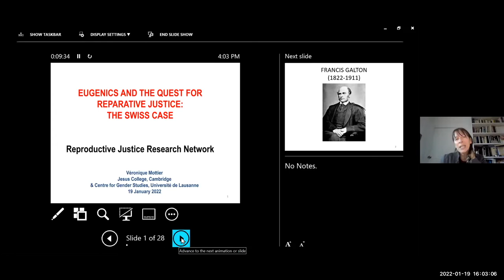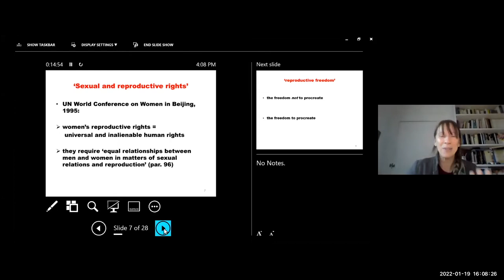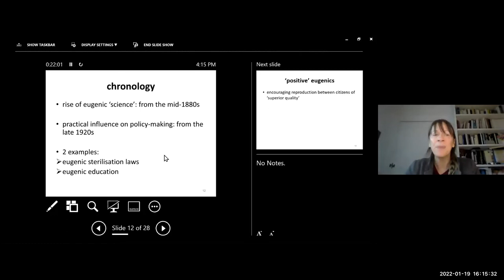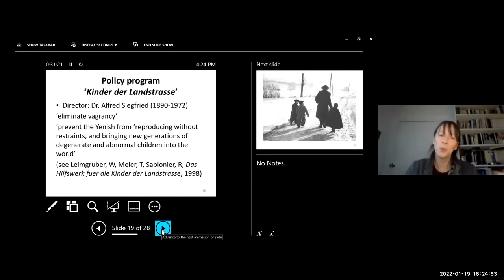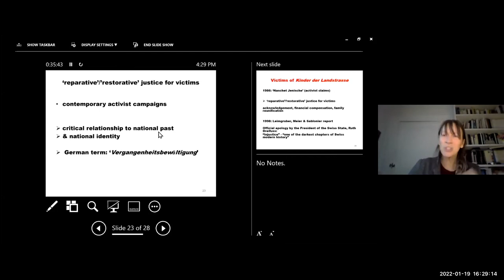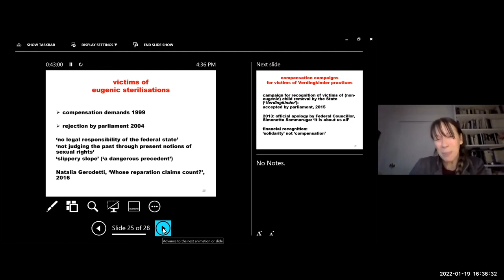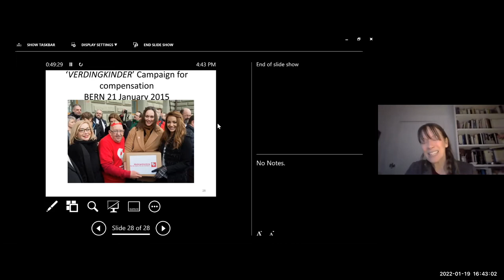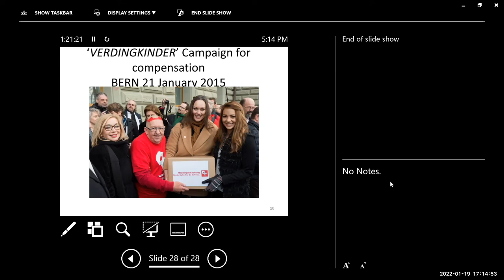Eugenics and the Quest for Reparative Justice: The Swiss Case- Veronique Mottier (R. Sanchez-Rivera)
Today we will be talking with Professor Veronique Mottier, a Fellow and Director of Studies at Jesus College, University of Cambridge (since 1999) & Professor in Sociology at the University of Lausanne (since 2006).

 This video is more edited than others as there was a Neo-Nazi incident.

We at the Reproductive Justice Research Network are deeply sorry to any of our audience members who may have been triggered by these events.

We would also like to take this opportunity to formally apologise to Professor Mottier. This is the first time that our network has been subjected to such an attack. Moving forward, we will be taking a number of measures to protect and safeguard our presenters and audience members, including disabling certain Zoom functions for our upcoming events.

Our goal is to maintain a safe, democratic and accessible forum for debate, discussion and collaboration. In this vein, violent and abusive behaviours will not be tolerated on this platform.